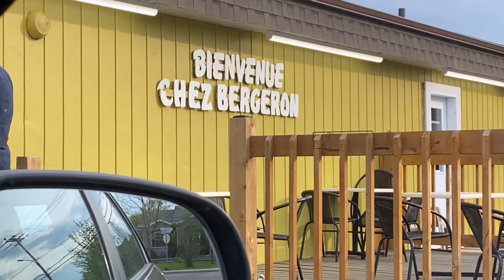VLOG : DERNIERS JOURS EN GASPÉSIE!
Un vlog de mes derniers jours en Gaspésie, avant mon retour à Montréal!